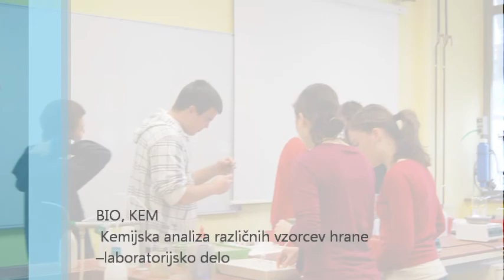DAN ZDRAVJA na GIMNAZIJI LAVA.wmv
V okviru medpredmetnih povezav, smo na Gimnaziji Lava izvedli dan zdravja,
Vključeni so bili naslednji šolski predmeti: ŠVZ, BIO, KEM in filmska vzgoja.